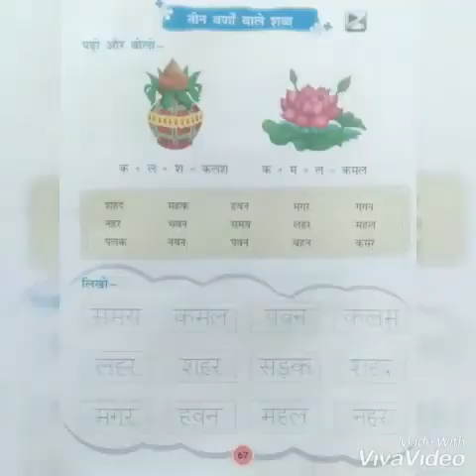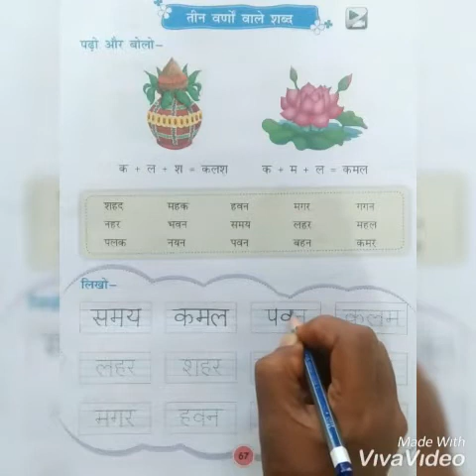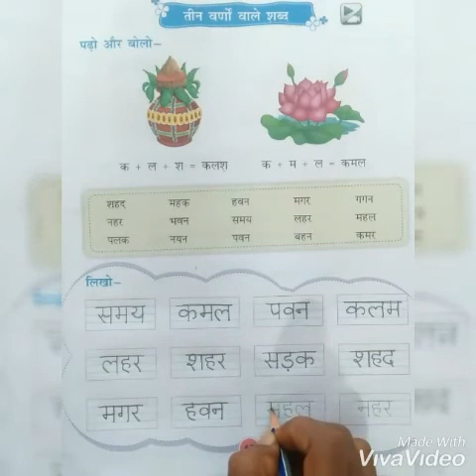Jr. Kg Hindi 'तीन वर्णों वाले शब्द '